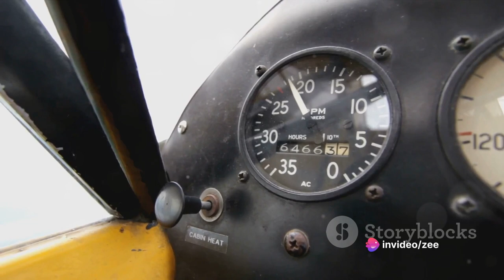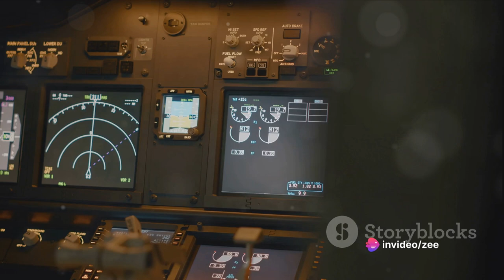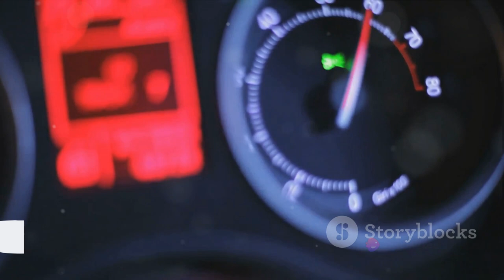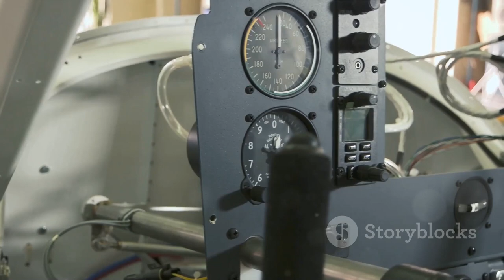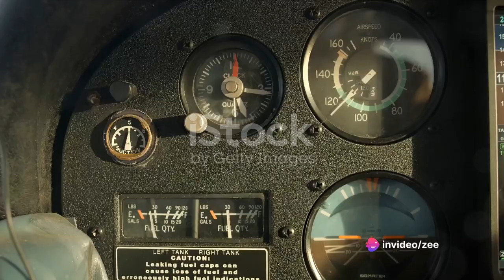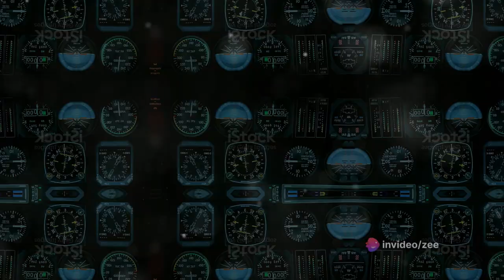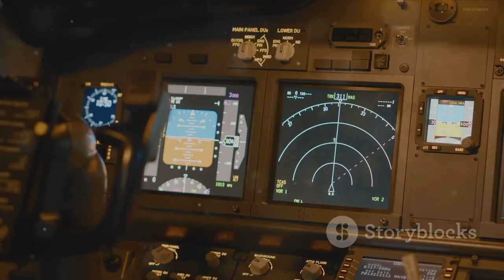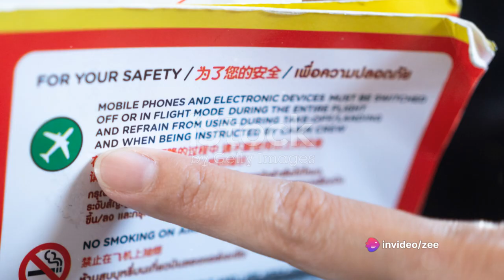Mastering the Airspeed Indicator: Color Codes and Blockages